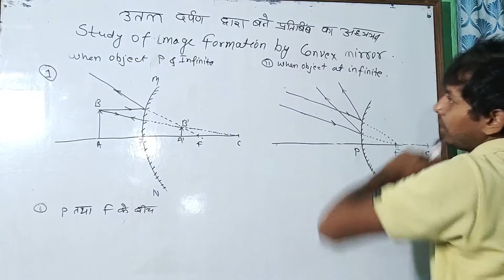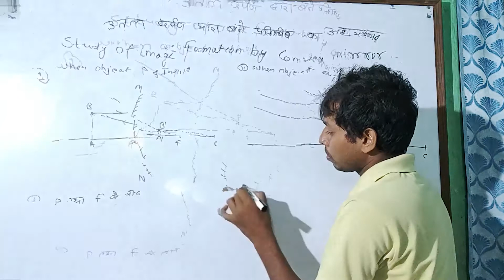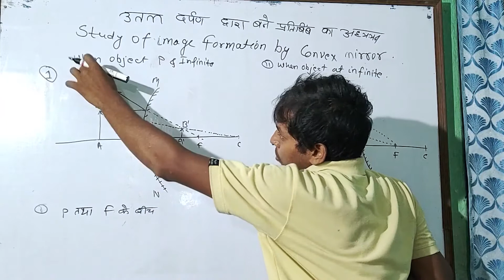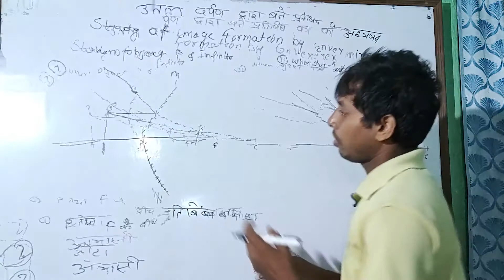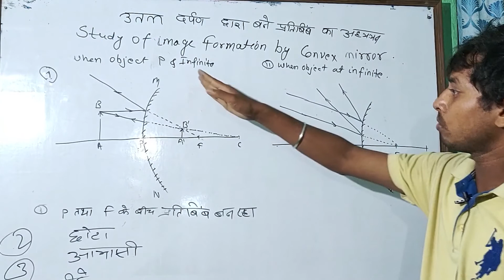Convex mirror Image formation part 1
In this video we learn image formation by convex mirror when object is between pole and focal